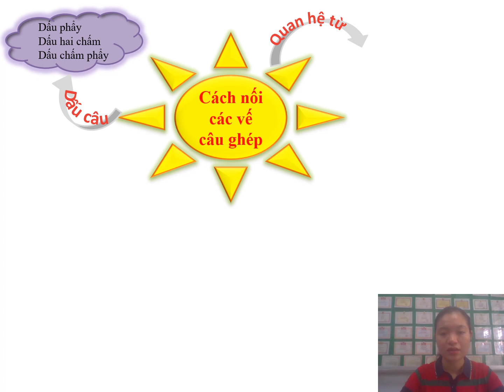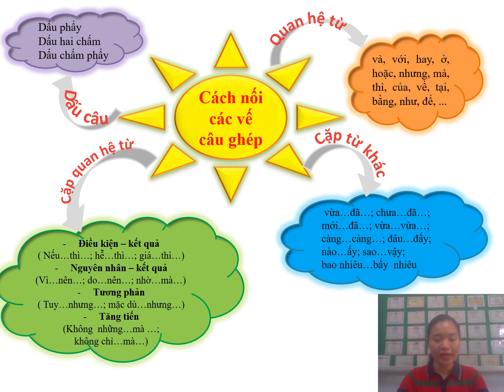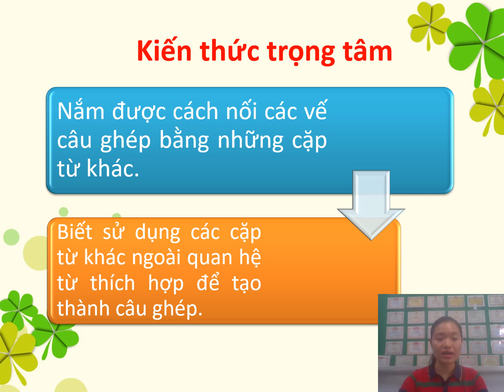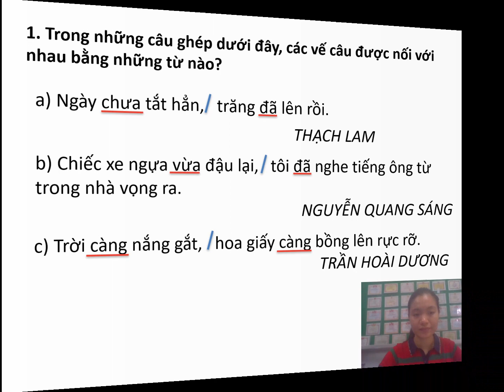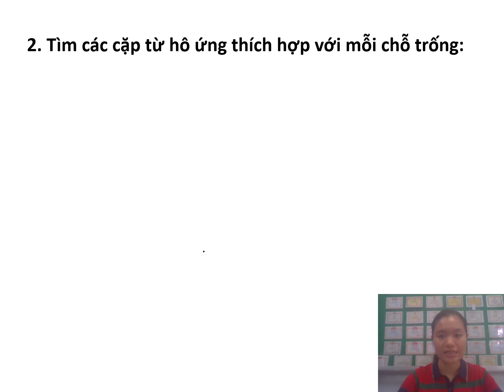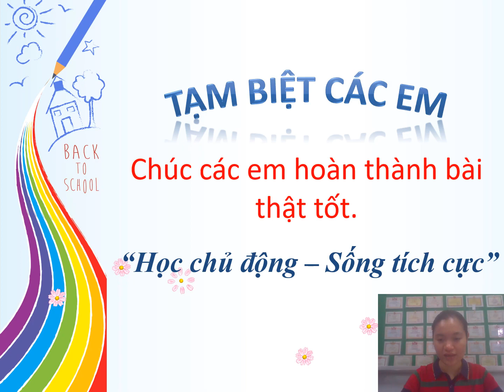Lớp 5 - TV - Bài: Luyện tập nối các vế câu ghép.